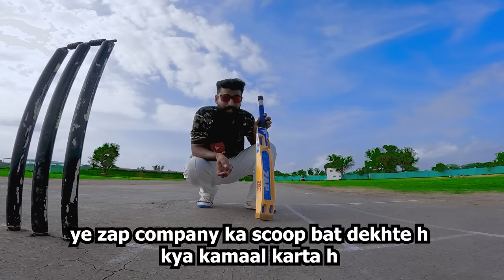COMPARISON video ka BAAP 💪🏏|| PART - 2 || Aisa TENNIS BAT kabhi dekha nahi HOGA!!😯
🏏 Unbelievable Cricket Challenge: Longest Six Showdown! English Willow vs. Plastic Bat vs. ZAP Glaze Scoop 🏏
Get ready for an epic cricket showdown like never before! 🚀 In this jaw-dropping experiment, we've brought together the most anticipated clash between bat and ball. Join us as we put three incredible combinations to the ultimate test: English Willow bat, Plastic bat, and the revolutionary ZAP Glaze Scoop bat by ZAP Company, all against the hard-hitting force of a tennis ball.
🔥 Witness the Battle of the Titans: It's a head-to-head challenge that's got the entire cricketing world buzzing! Which bat-ball combo will reign supreme and send the ball soaring to hit the longest six? The stakes are high, the excitement is off the charts, and the anticipation is palpable.
🤣 Non-Stop Entertainment: But that's not all! We're bringing you more than just a cricket experiment. This video is packed with entertainment and hilarious banter that will keep you hooked from the first ball to the last. Get ready to laugh, cheer, and experience the joy of cricket like never before.
🤼♂️ Meet the Contenders: Our two fierce and talented batsmen are geared up for the challenge of a lifetime. They'll be swinging their bats with all their might to claim the title of the Longest Six Champion. Who will showcase the perfect blend of power, technique, and innovation? Tune in to find out!
🏆 Unveiling the ZAP Glaze Scoop: Keep your eyes peeled for the game-changing star of the show – the ZAP Glaze Scoop bat. Designed by the experts at ZAP Company, this innovative bat promises to revolutionize the way we approach cricket. Will its unique design give it the edge it needs to outshine the traditional contenders? Only time will tell.
📈 Scientific Experimentation: This isn't just cricket – it's science in action! We're meticulously measuring and analyzing the results to bring you an unbiased comparison of each bat's performance. From launch angle to ball speed, we're leaving no stone unturned in our quest to crown the ultimate winner.
📢 Your Opinion Matters: We want you to be a part of this thrilling challenge! Share your predictions, favorite moments, and thoughts in the comments section below. Who do you think will emerge victorious – the classic English Willow, the quirky Plastic bat, or the cutting-edge ZAP Glaze Scoop?
🔔 Don't Miss Out! Mark your calendars and set your reminders – this is a cricketing showdown you won't want to miss. Get ready to witness the clash of cricketing titans and a whole lot of fun!
Join the conversation using CricketChallenge and let your cricketing passion roar!
Get ready to be amazed, entertained, and blown away by the sheer power of bat and ball. It's a cricket challenge like no other – who will emerge as the ultimate six-hitting champion? Tune in to find out! 🏏🔥

Cricket Balls
Woods Tennis Ball
SG Club Leather Ball

Cricket Bats
SG T-1600 Scoop Bat
Scoop Bat
SG Savage Edition English Willow Bat
SF Almandus English Willow Bat

Cricket Shoes
Adidas Men Crihase Cricket Shoes
SG Cricket Shoes

Batting Gloves
SS Aerolite Batting Gloves
SG Savage Lite Batting Gloves

Batting Pads
SG Batting Pads
Batting Pads SG

Speed Arm
The RoboArm

Stumps
Cricket Stumps Set
Spring Back Stumps Set (Wodden)
Spring Stump

Sun Glasses
DSC Sunglasses
SS Cricket Sunglasses
Tenebrose Sunglasses

Camera Equipments -
GoPro Hero 10
Samsung Galaxy S20 FE 5G
GoPro Hero 10 accessories and attachments
GoPro Hero 10 Battery Charger (ORIGINAL)
MI Power Bank (C-Type)